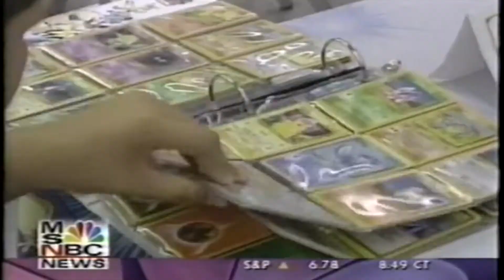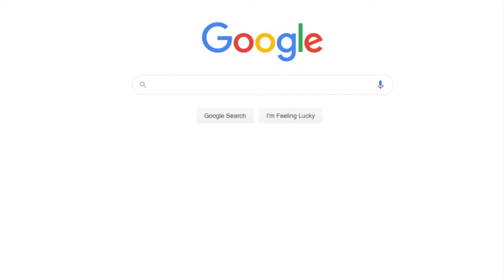Old Pokémon Snap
Tonight we're gonna party like it's 1999.